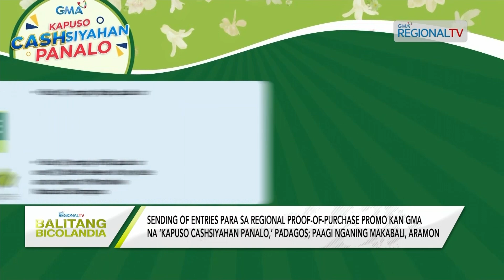Balitang Bicolandia: Sending of entries para sa ‘Kapuso CASHsiyahan Panalo,’ padagos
Sending of entries para sa Regional Proof-Of-Purchase Promo kan GMA na ‘Kapuso CASHsiyahan Panalo,’ padagos; Paagi nganing makabali, aramon